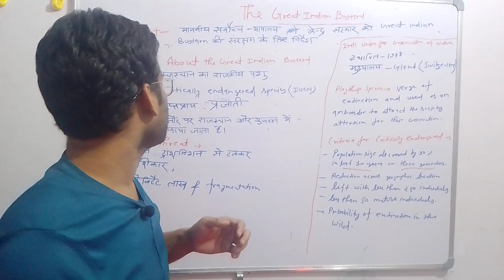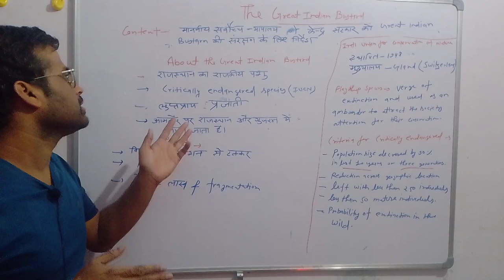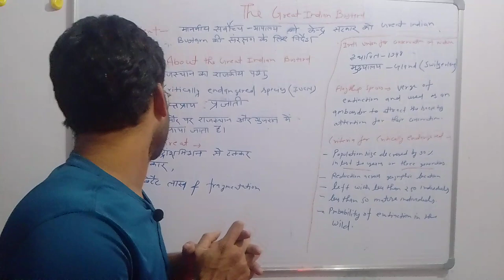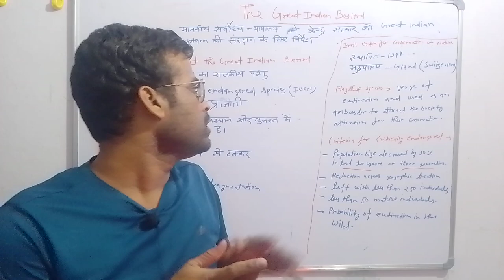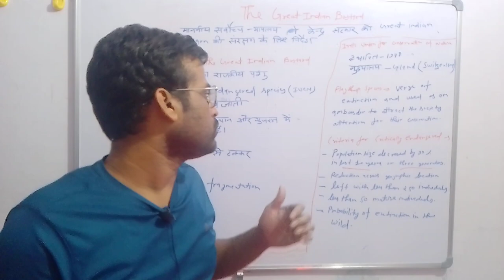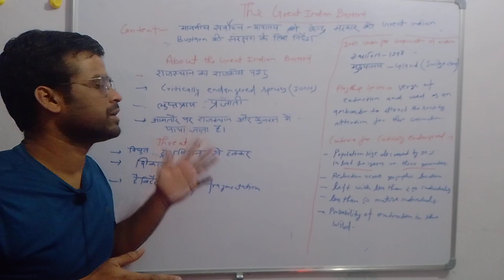The Great Indian Bustard in Hindi#